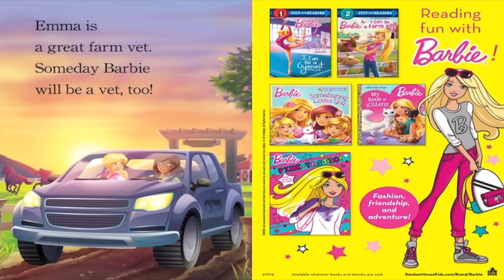Barbie vétérinaire de la ferme |Histoire pour enfants